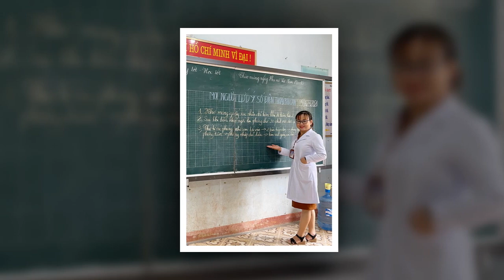Còn tuổi nào cho em - Hoài Nguyễn